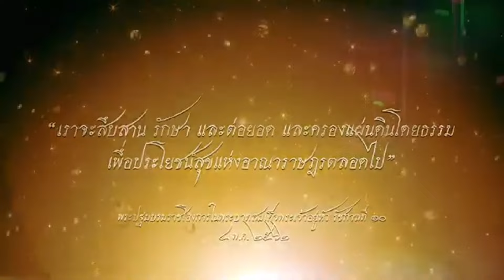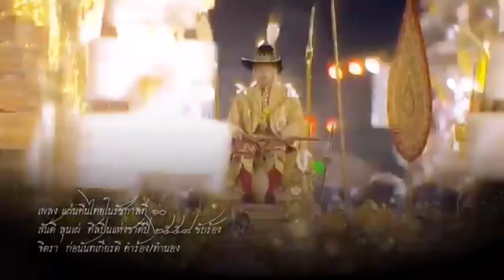13213โดนหนัก 112 !! เบื้องลึก ทักษิณ โดนดอง ลากยาว